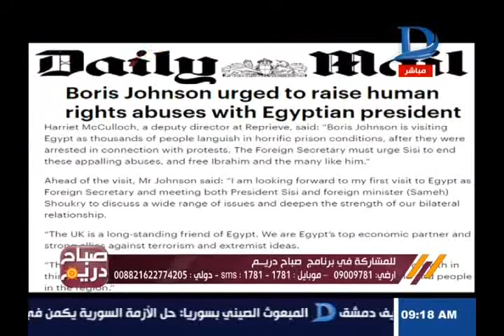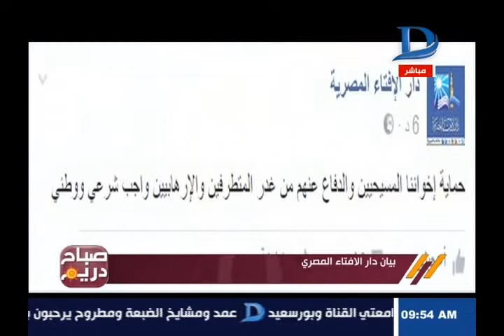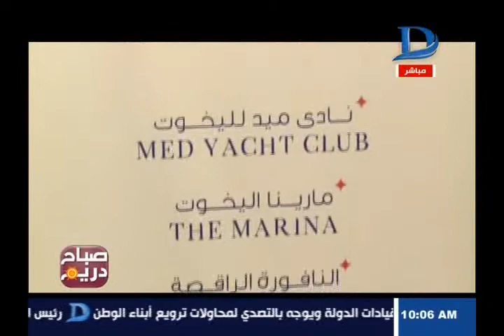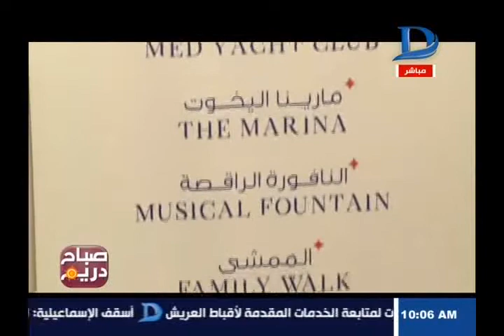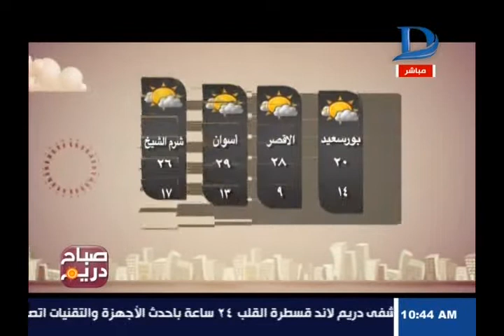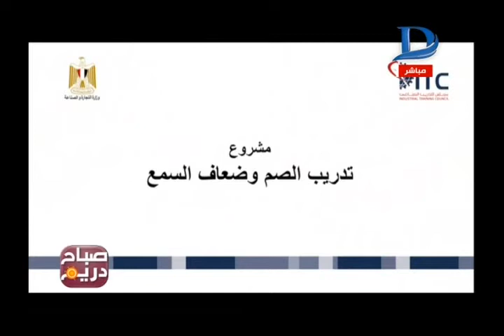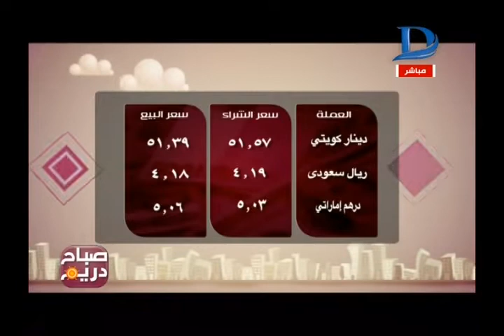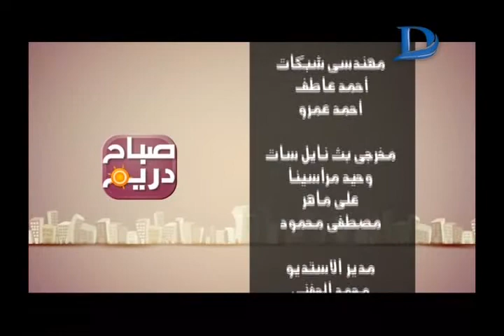صباح دريم| مع منة فاروق حلقة خاصة عن" توفير فرص عمل لذوى الإعاقة" حلقة 26-2-2017